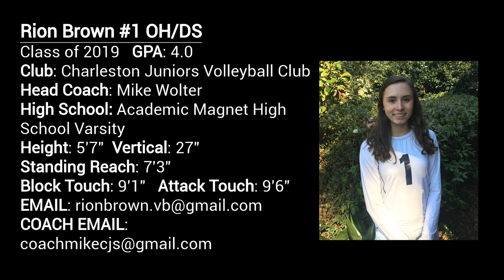RION BROWN, VOLLEYBALL, CLASS OF 2019, SOUTHERN CLASSIC-POWER DIVISION, MARCH 2017 HIGHLIGHTS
Rion Brown is a Class of 2019 outside hitter and defensive specialist from Charleston, SC. She plays for the Charleston Juniors U16 College Prep team and the Academic Magnet High School varsity.